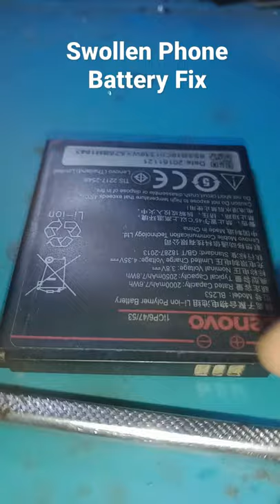How To Fix Swollen Phone Battery | Swollen Battery Repair